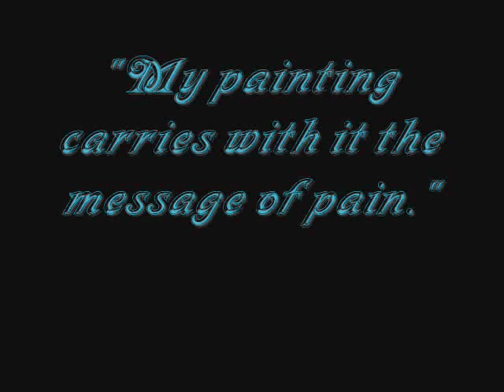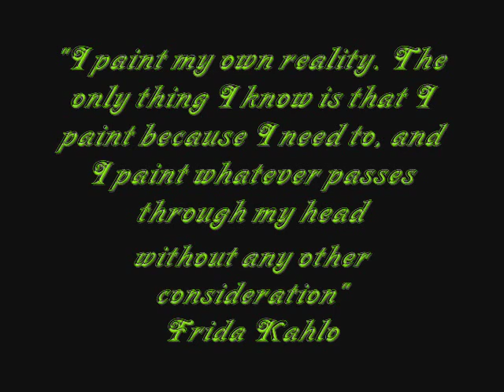Frida Kahlo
The works of Frida and the song La Llorona

Salías del templo un día llorona cuando al pasar yo te vi,
Hermoso Guipi llevabas llorona que la virgen te creí,

Hay de mi llorona, llorona, llorona de un campo lirio
Hay de mi llorona, llorona, de un campo lirio
El que no sabe de amores llorona, no sabe lo que es martirio

(Música)

No se que tienen las flores llorona, las flores de un campo santo
Que cuando las mueve el viento llorona, parece que están llorando

Hay de mi llorona, llorona, llévame al río
Tápame con tu reboso llorona, por que me muero de frío

(Música)

Dos besos llevo en el alma llorona, que no se apartan de mí
Dos besos llevo en mi alma llorona, que no se apartan de mí
EL último de mi madre llorona y el primero que te di.